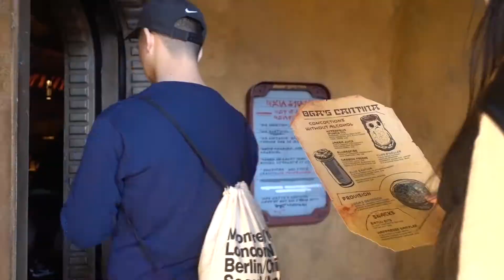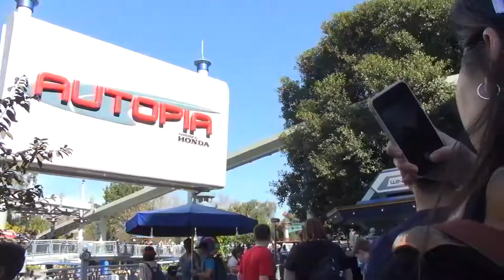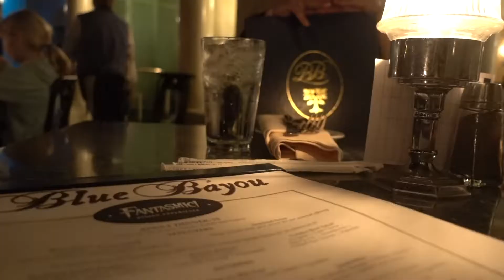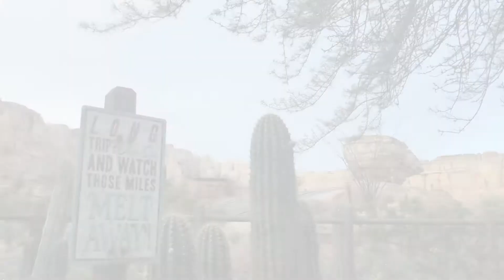Disneyland 2020 Before COVID | Oga's Cantina, Fantasmic, & Cars Land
They say that "all good things must come to an end", but the memories we made in this Disneyland trip with our best friend, Kenneth, will stay in our hearts forever. In these last 2 days before heading back to the Great White North, we try out some drinks in Oga's Cantina like the Jabba Juice, Blue Bantha, and Cliff Dweller, and go racing through Route 66 in Cars Land!

Part 3 of our Disneyland Trip Summary:
- Go on a mysterious (and dangerous?) tour of the Temple of the Forbidden Eye in Indiana Jones Adventure
- Visit one of galaxy's most famous watering holes, Oga's Cantina
- Brave through the cold of the Alps and escape a yeti in Matterhorn Bobsleds
- Drive like nobody's watching in Autopia
- A serene dinner at the Blue Bayou
- Be mesmerized by the wonders of your imagination in Fantasmic!
- Prepare for the Piston Cup and join a race in Radiator Springs Racers
- Going home

Until the next adventure, see ya real soon Disneyland!